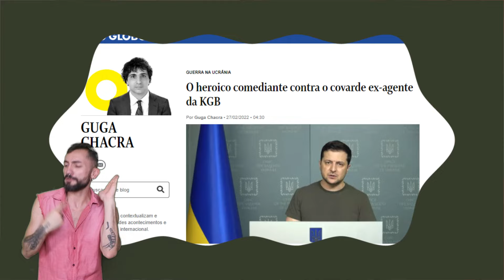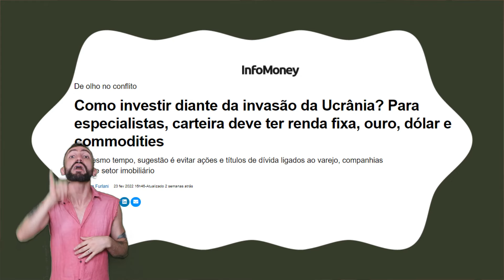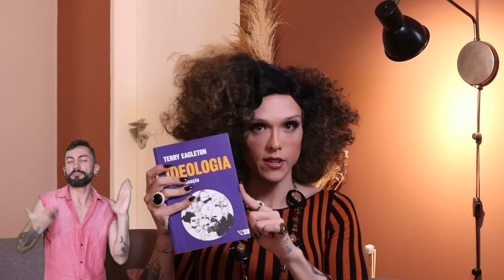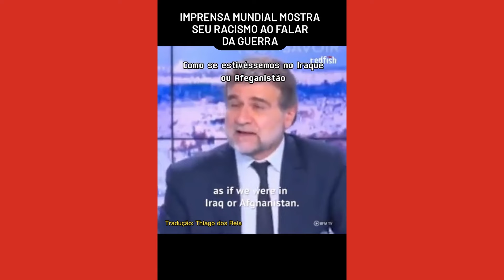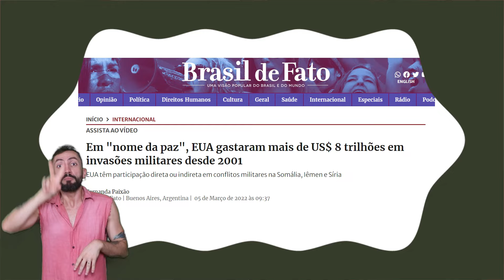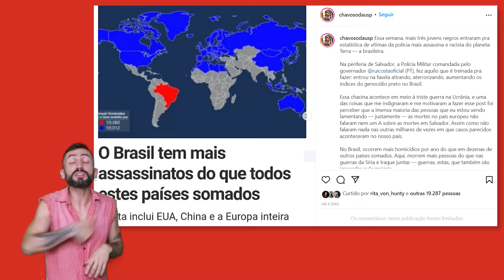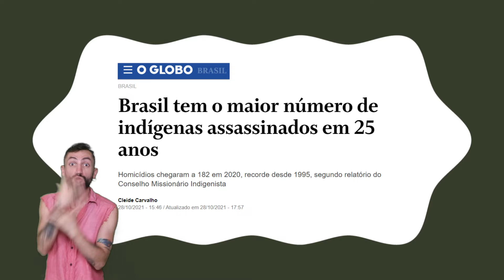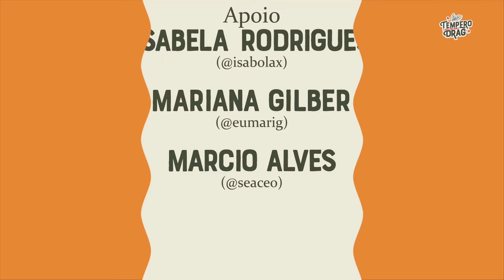OTAN, UCRÂNIA E RÚSSIA: O PODER DA IDEOLOGIA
Título de eleitor [passo a passo como tirar]

Descrição

Pessoas racializadas relatam violência ao tentarem fugir da Ucrânia

Jogador de Futebol Brasileiro relata corrupção para sair da Ucrânia

Perfis Recomendados pelo João Carvalho

Matérias

Sequência de stories/carrossel - Thiago Ávila

Livros

A Guerra não Declarada na Visão de um Favelado - Eduardo Taddeo

O poder da Ideologia - István Mészáros

Filosofia, Ideologia e Ciência Social - István Mészáros

Ideologia, uma introdução - Terry Eagleton

Discurso sobre o colonialismo - Aimé Césaire